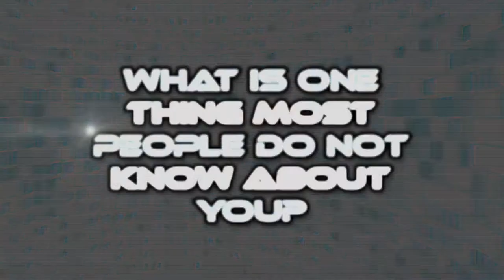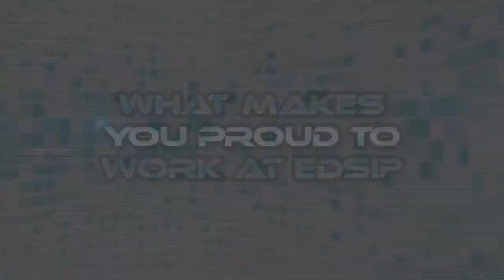EDSI Employee Spotlight July 2013 - Will Cruz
EDSI employee spotlight video for July 2013 - Featuring Will Cruz of the Delaware office.